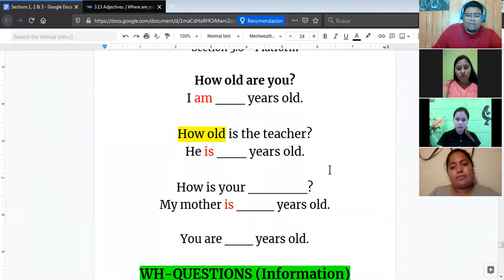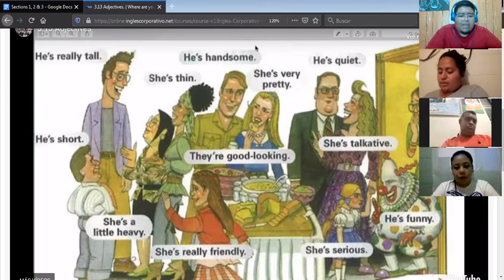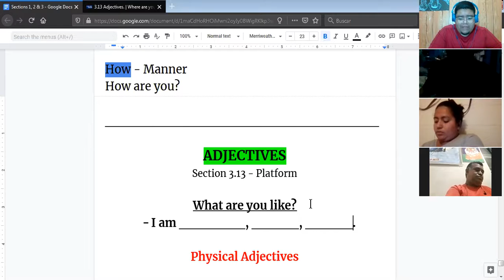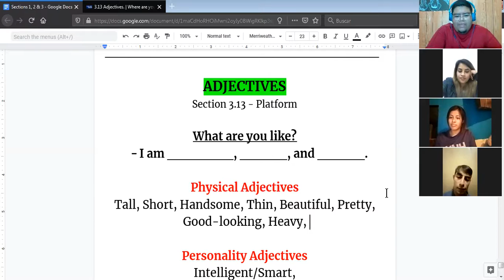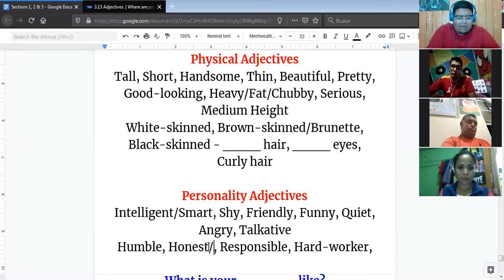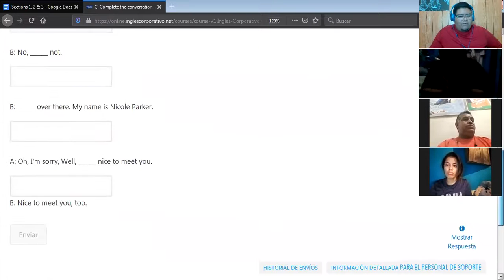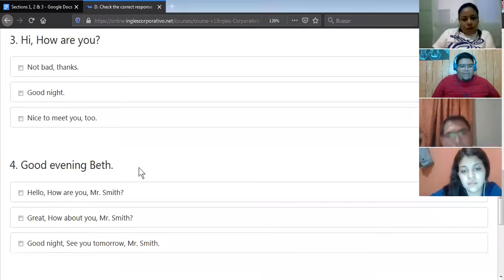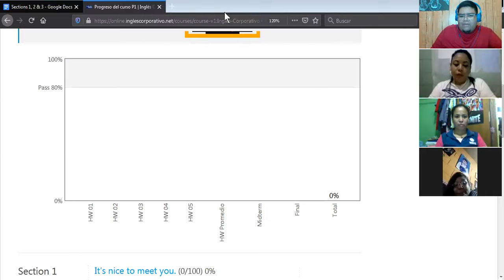Ingles Corporativo-Midterm (04/02/2021)